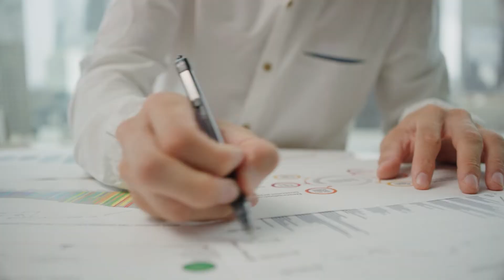What is Brand Elasticity?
Just like your overall brand image is determined by your audience’s perception, it’s also up to them to decide whether or not you belong in new spaces.

Brand elasticity isn’t measured by popularity, but by your audience’s relationship to your brand.

Make sure that your audience is ready to accept you in new spaces before you enter them, and you can stretch your brand without snapping.